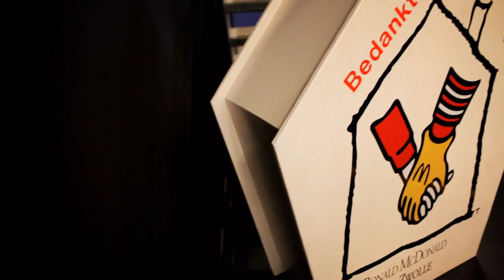60e Ronald McDonald ontbijt 360 photo lab en Nooter Installaties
Het 60e Ronald McDonald ontbijt 360 photo lab en Nooter Installaties in video samen gevat! Een succes! 150 aanmelding en ± 130 ondernemers binnen de grote start-up studio!

credits » marcoslotphoto